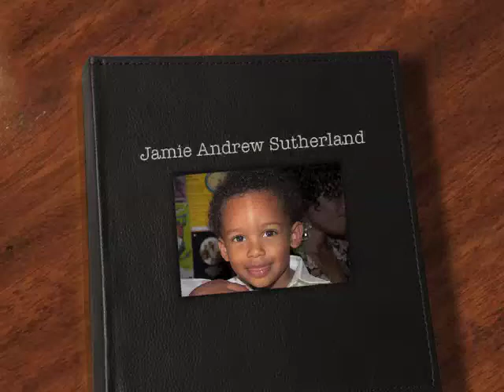A Christening photographis montage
Church christening